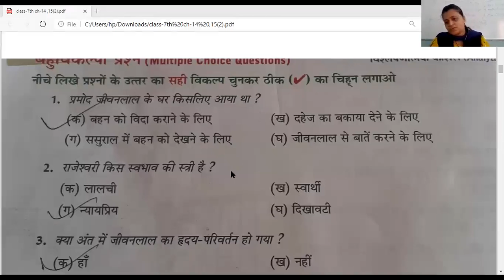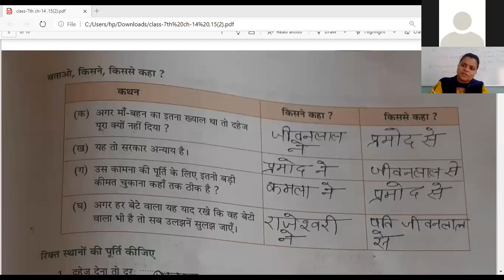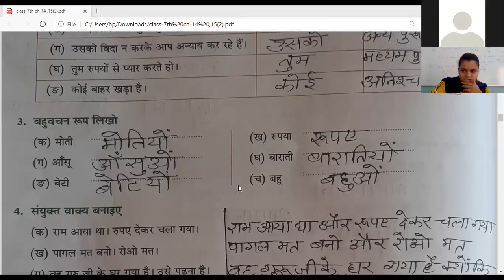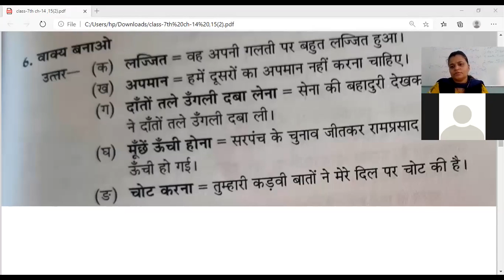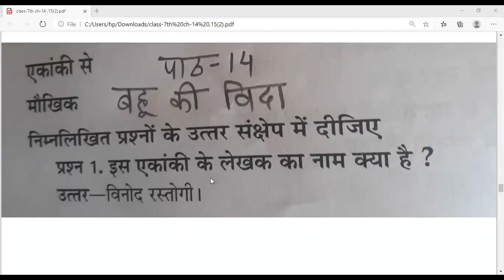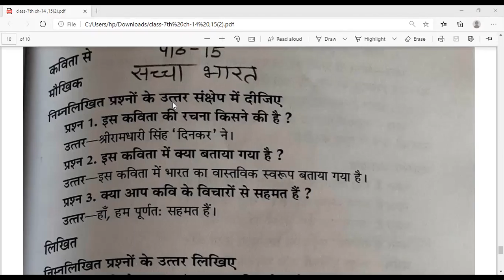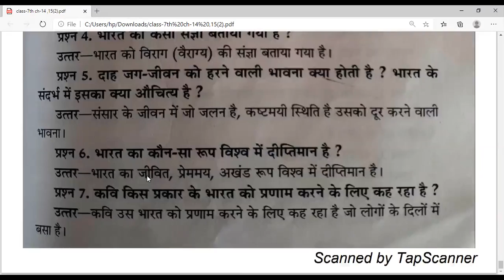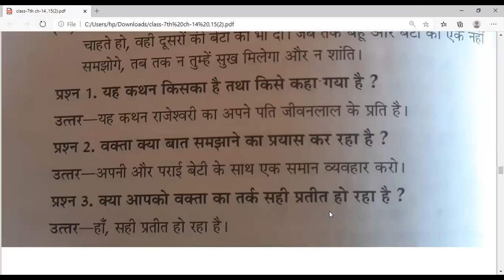Class: 7th Hindi, Ch.14 and Ch.15 (Questions and Answers)